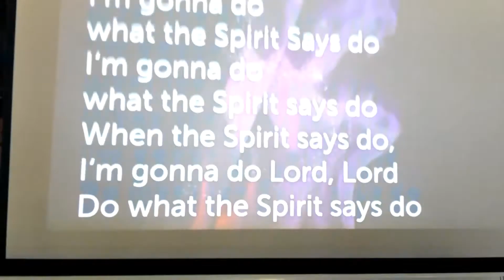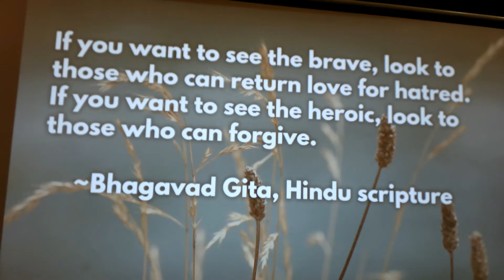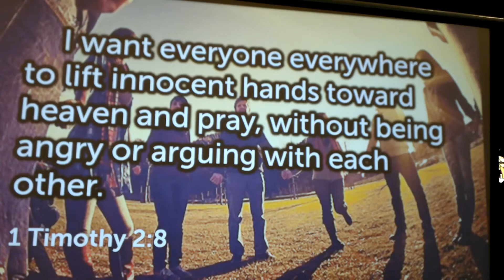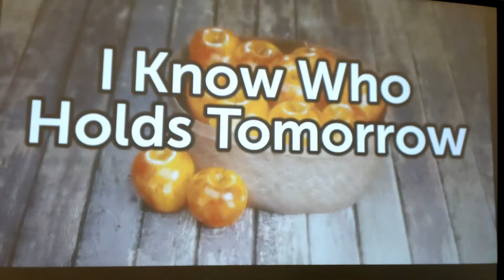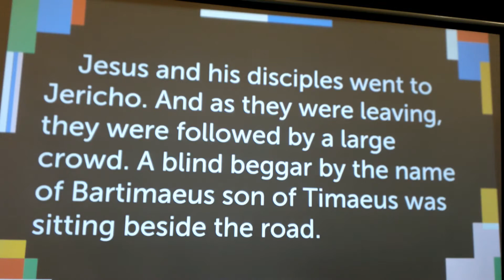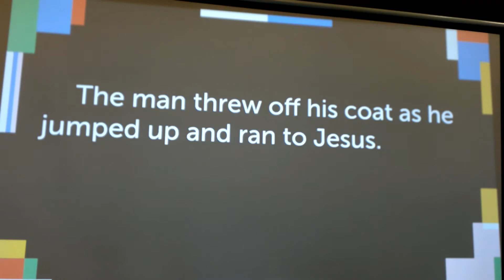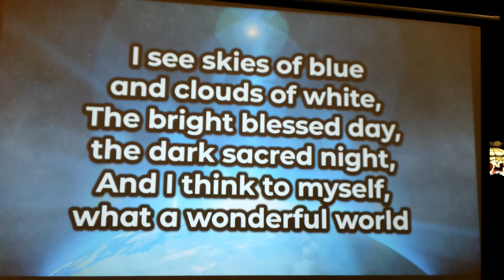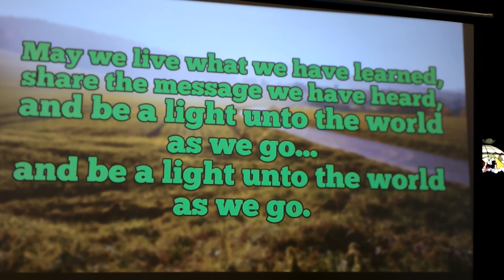20201025 'Seeing God in Everyday Life'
Plenty to Share Community Church is a newly formed nondenominational church currently meeting at Monarch Public House in Fountain City, WI.

We want to foster a comfortable environment for EVERYONE; Families and LGBTQ+ welcome. Dress casual, bring in your coffee, sit around a table and feel like you’re at the home of Family…which is what we are creating, a Church Family.

We will share the stories, lessons and music of Christianity but All Faiths are Welcome. No Memberships; everyone is equal. No Pressure to Give but your talents are more than welcome. Musicians, Singers, AV Enthusiasts can find an outlet with us.

Do you know of a local cause or charity? Plenty to Share Community Church will donate 10% of every month’s offering to a local cause or charity so please let us know if you’ve heard of one. We are committed to live in the faith that no matter how little we have, we will share with those in greater need. This faith is where the church’s name comes from and is the core of our values.

Our gracious host, The Monarch, is the oldest operating tavern in Wisconsin.  We sincerely thank them for giving us a space to have services.  If you stay after services to enjoy The Monarch, save a chair for the pastor and his wife.